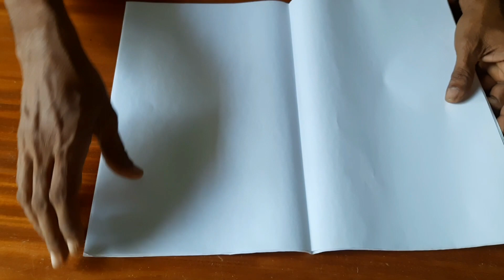BOOK BINDING - NOTEBOOK MAKING | ബുക്ക്‌ ബൈന്‍ഡിങ്ങ് | TYPE 2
Through this video we can learn how to do binding for library and text books.

വീഡിയോ ഇഷ്ടപ്പെട്ടാല്‍ ചാനല്‍ സബ്‌സ്‌ക്രൈബുചെയ്യുക. കൂടാതെ ബെല്‍ബട്ടണ്‍ പ്രവർത്തനക്ഷമമാക്കുക.